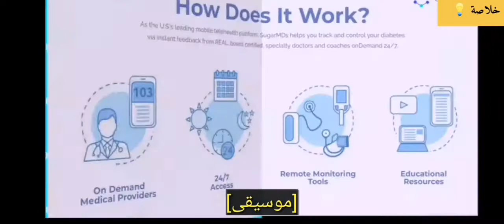مراجعة"تروليسيتي) Trulicity: المخاطر والآثار الجانبية مراجعة الطبيب بدقة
مراجعة Trulicity: المخاطر والآثار الجانبية [2020 Doctor review] ما هو Trulicity وكيف يعمل؟  في هذا الفيديو ، سيقدم الدكتور إرجين مراجعة محدثة في أبريل 2020 عن Trulicity ، بما في ذلك الفوائد والآثار الجانبية المحتملة وشرح كيف يمكن لـ Trulicity خفض نسبة السكر في الدم و A1C.  كيف يعمل Trulicity؟  هل ستلاحظ تغييرًا في A1C مع Trulicity؟  كيف تعرف أنك تلقيت جرعتي المطلوبة؟  هل يمكن أن يؤدي تناول تروليسيتي إلى فقدان الوزن؟  كل هذه الأسئلة ، وأكثر ، سيجيب عليها في هذا الفيديو الدكتور أحمد إرجين ، المؤسس والرئيس التنفيذي

نتمنا لكم الإستفادة 💛